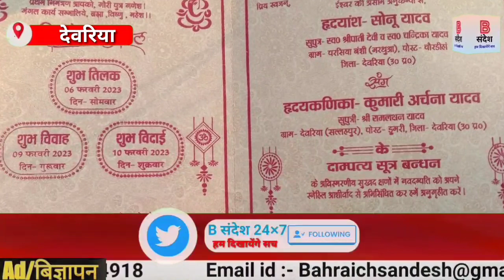बरात में गए दूल्हे की गाड़ी क्षतिग्रस्त कर ड्राइवर को बुरी तरह से पीटा